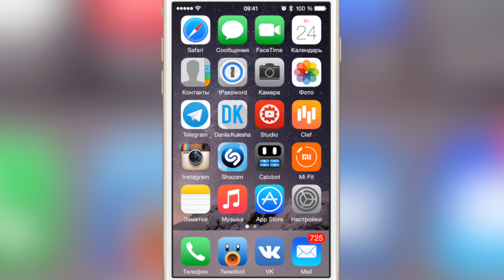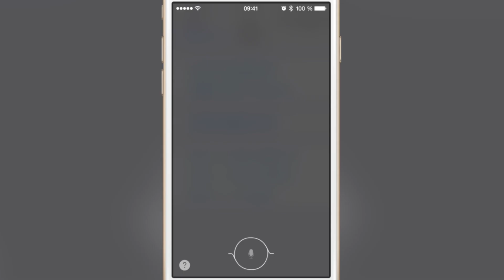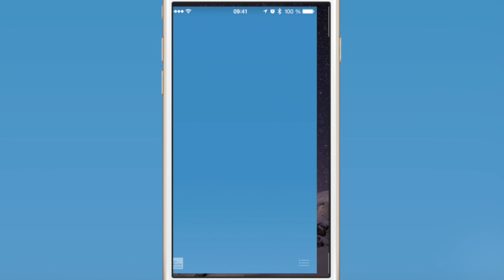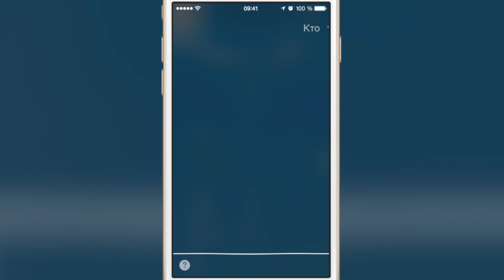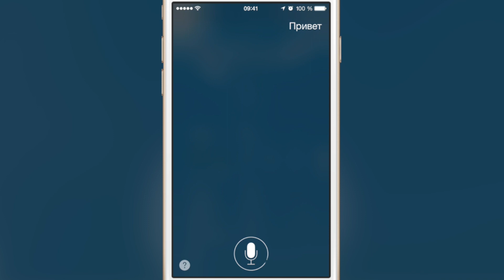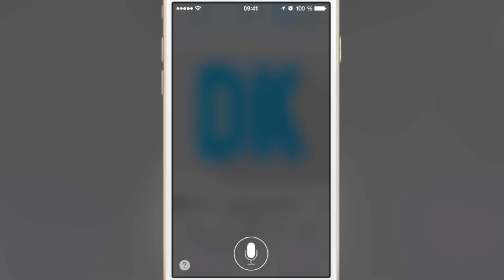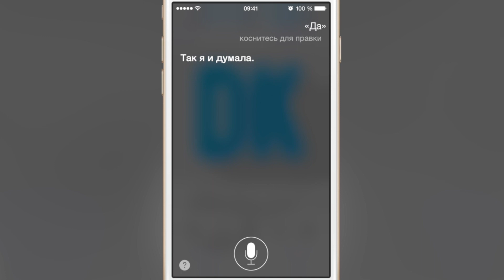Не работает Siri на русском, что делать? Разговариваем с Siri на русском